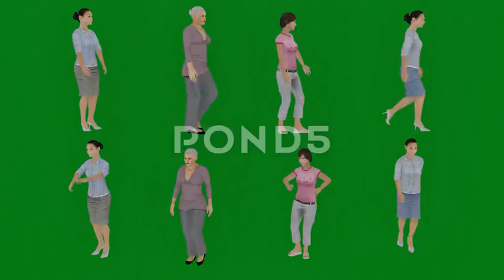download free On Green Screen 4K Resolution, Beautiful Businessman, Different Man And Woman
✅❤️for buy  ✅❤️

Choose Green screen effects to use on your youtube videos If you Like the video:

💻 Follow Instructions:
2. Download Video And Edit A little bit like (voice-over, add text, etc)
3. Must put this following in your video description 👇👇👇